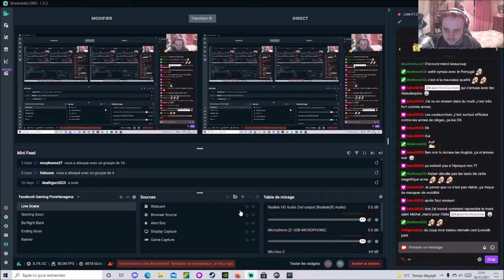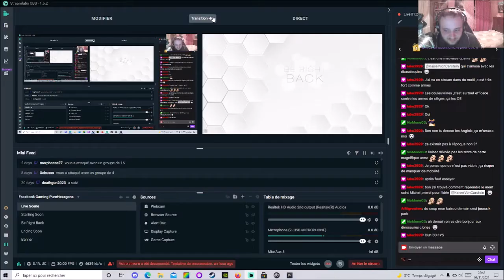[FR] Age of Empires IV - Campagne La Guerre de Cent Ans - Mission 7